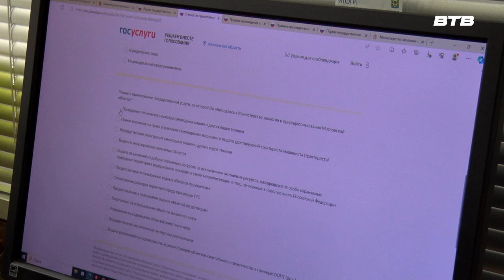НОВОСТИ ПОДМОСКОВЬЯ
Министерство экологии и природопользования Московской области продолжает переводить свою работу в электронный вид. Это сделано для удобства граждан. Теперь по всем вопросам можно обратиться через портал Госуслуг.